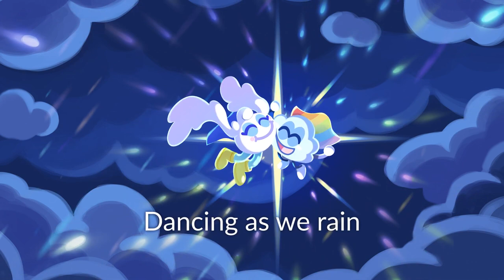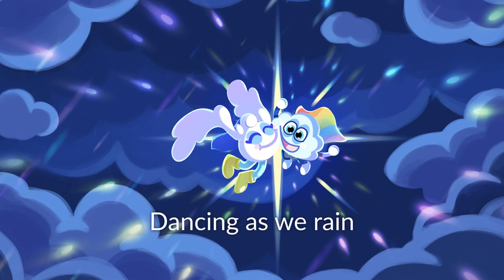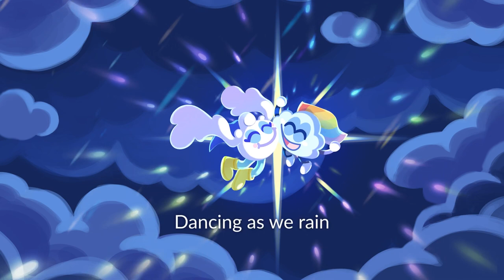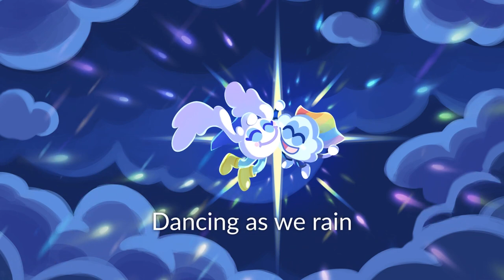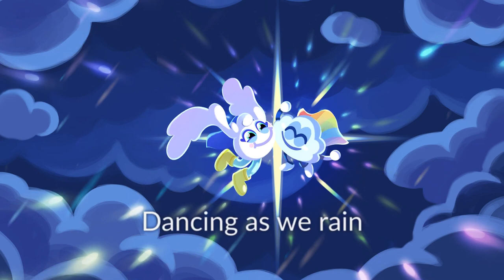Flash & Wanda's Perfect Storm - Relaxing Kids Sleep Music With Rain Sounds by Moshi 🌧️😴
🌟 Prepare for a night of serene slumber! Join us for "Flash & Wanda's Perfect Storm" by Moshi, a soothing blend of relaxing kids' sleep music complemented by the gentle patter of raindrops. This perfect storm of tranquility is designed to help your little one drift into a restful night's sleep. 🎶🌧️

⚡ Flash the lightning bug and Wanda the panda lead your child on a delightful journey through a magical storm. This auditory experience is crafted to provide comfort and serenity, making bedtime a cherished and tranquil moment. 😴✨

✨ Immerse your child in the calming melodies and rain sounds that create a dreamy ambiance for a night of peaceful sleep. Join us for a bedtime ritual that will leave your child refreshed and ready for sweet dreams. 💤